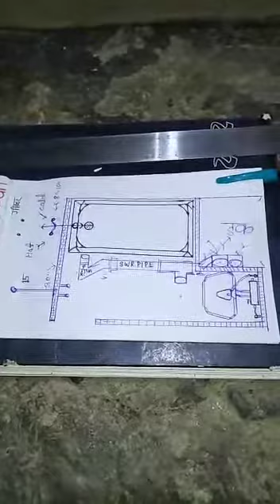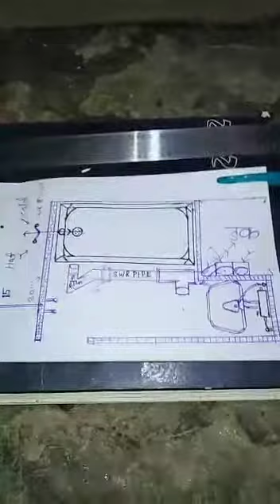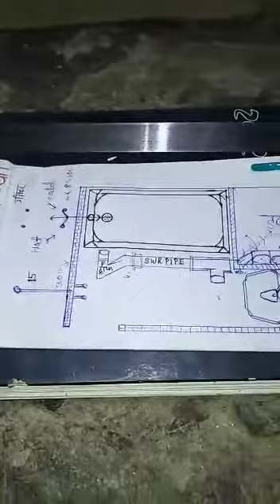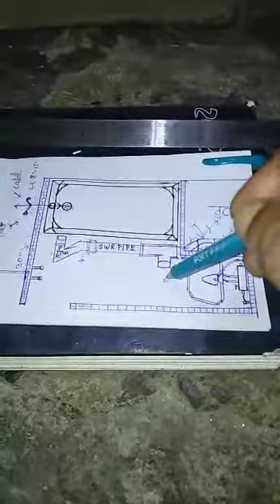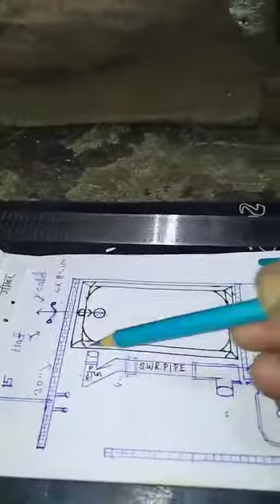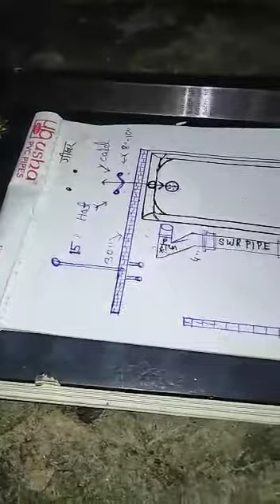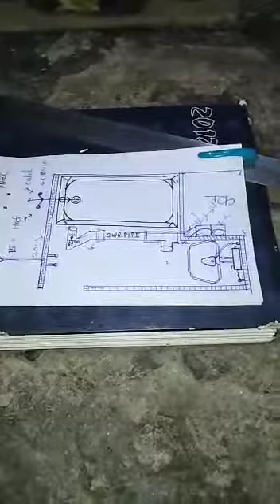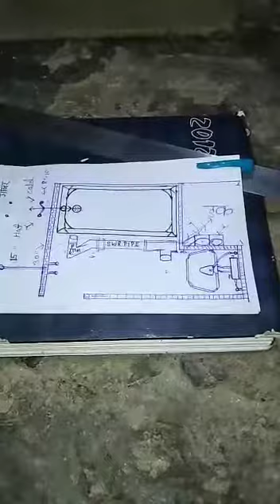Bath tab measurement video part 3 (9523171491)